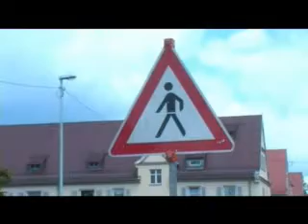Brückenabriss an der Ostendstraße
Erneut wird im Verlauf der Nürnberger Ostendstraße eine Brücke abgerissen. Die Straße ist für vier Wochen komplett gesperrt.